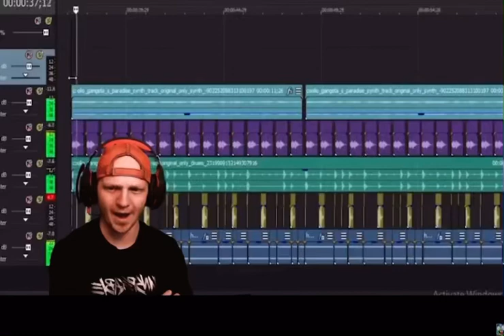Unspeakable react to villager song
Credit to Connor world adventure